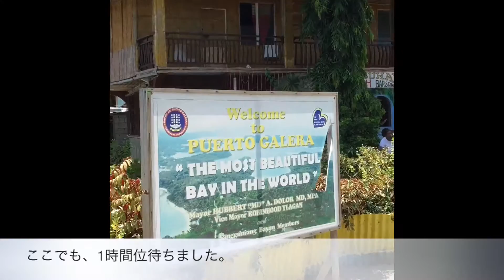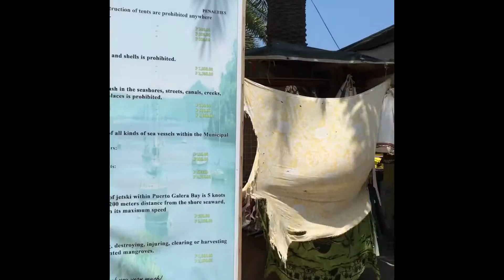フィリピン滞在記その15 Philippines stay part 15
フィリピン滞在記その15です。